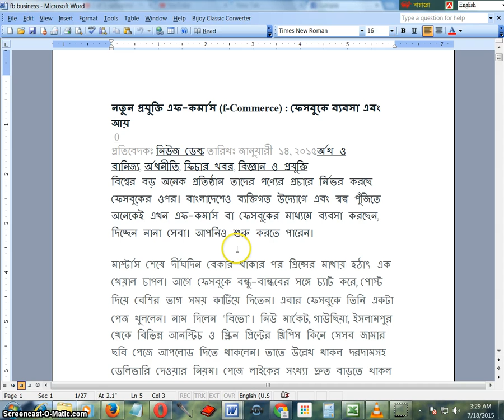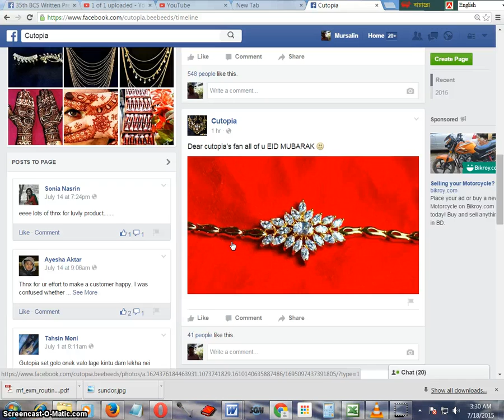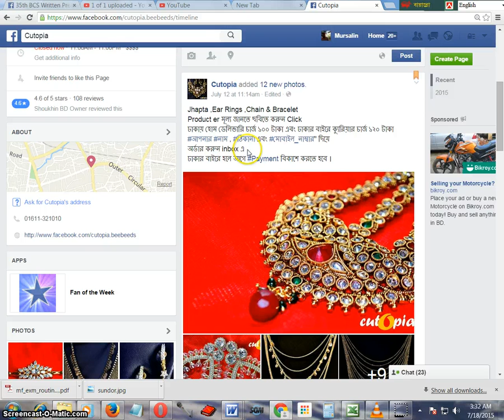F Commerce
আর নয় বেকার থাকা । এবার শুরু হোক ফেসবুকের মাধ্যমে ঘরে বসে ব্যবসা।